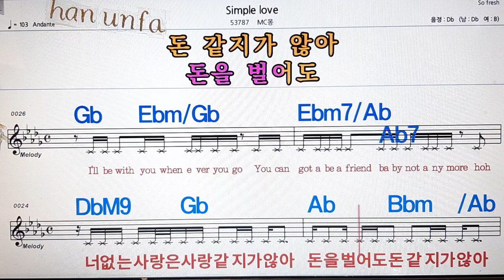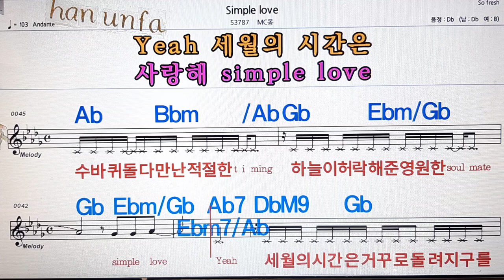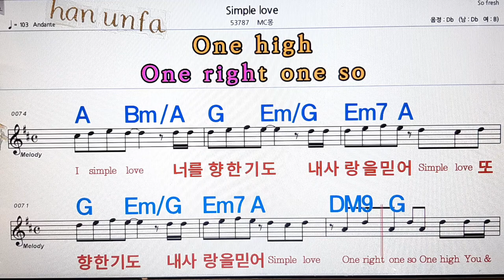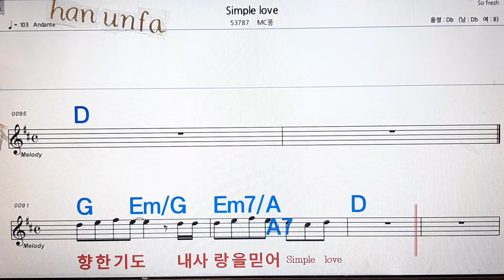Simple love/MC몽💋노래방, 통기타 , 코드 큰악보, 가라오케, 반주💖Karaoke, Sheet Music, Chord, MR